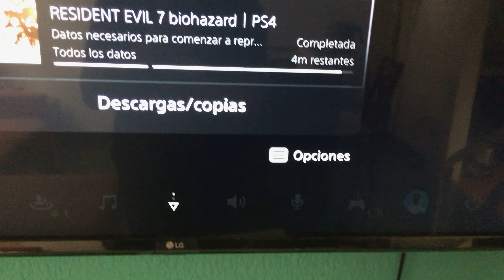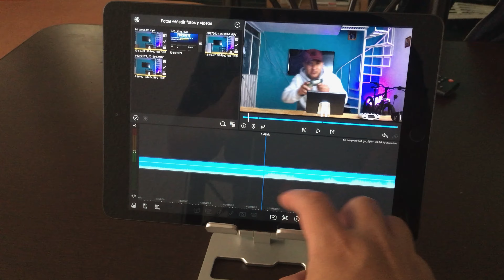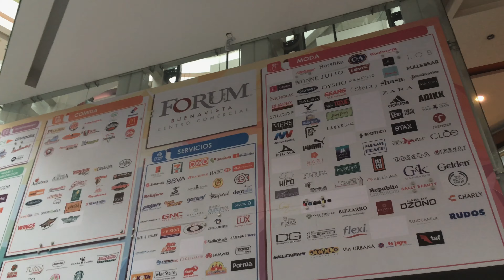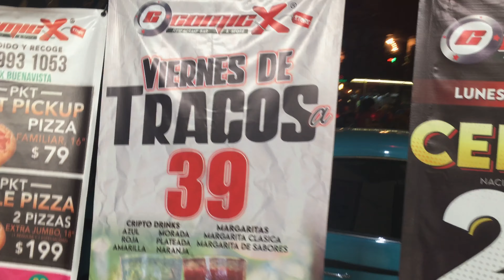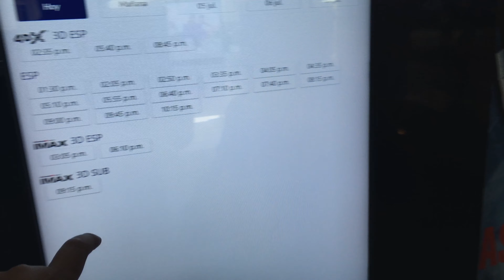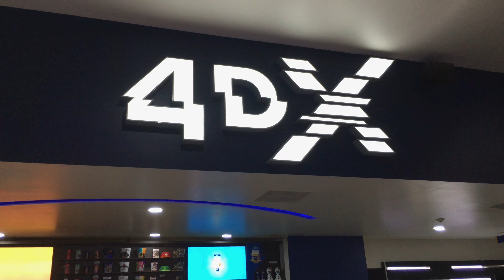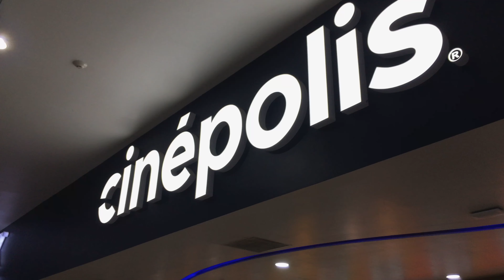Vlog 21 | La silla gamer de Log-on ¿cuanto cuesta? | 4k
“Siempre eh pensado que el iPhone no solo es una herramienta para consumir contenido si no también para crearlo, ya que cuenta con una infinidad de herramientas para hacerlo, es por eso que todos mis videos son grabados con un iphone y editados en iPad , un minimal setup para YouTube!!!”

Setup:

Cámara: iPhone 5se primera generación
Con que edito: iPad 8
Programa de edición:  LumaFusion
Aplicación para grabar: FiLMiC Pro
Luces: 2 Neweer led
Tripié para luces neweer: tripié aro de luz 2 metros
Trípode: Xiaomi selfie stick
Background: Bombilla Xiaomi RGB compatible con home kit
Micrófono: Earpods
Audífonos: Airpods
Audífonos gamer: HyperX cloud
Mando: Dual shock 4 version 1
Consola: play station 5